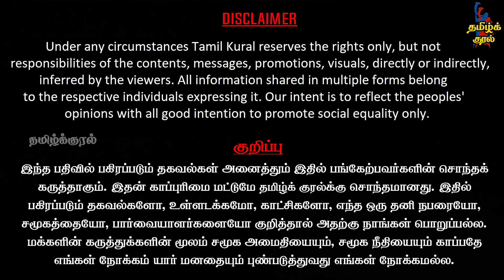நடிகை ஜெயலலிதா அரசியல்வாதி ஆன கதை | அதிமுகவின் பாதையில் ஜெ. ஜெயலலிதா | Kantharaj | Jayalalitha Story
Dr Kantharaj Latest Interview on how Jayalalithaa, an actor turned into political leader. Jayalalithaa, the former 5 times CM of Tamilnadu, the former AIADMK General Secretary have came across lot of hardships in her life from early days of childhood to evolving forward. Jayalalithaa History in Tamil, her film career, the bond with former CM and her co-actor MGR and multiple other nuances explained in this interview